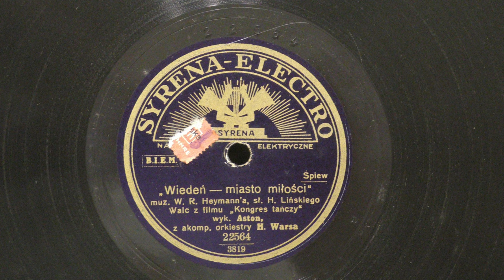Aston Wiedeń - Miasto Miłości Syrena Elektra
@Popmaster pl
Aston Wiedeń - Miasto Miłości